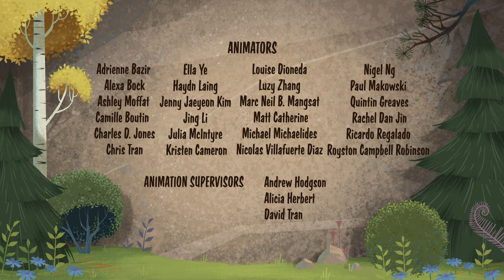Open Season: Call Of Nature S01E03B Finding Dinkleman (English)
Different source (logoless). Releasing from S01E01A to S01E04B.